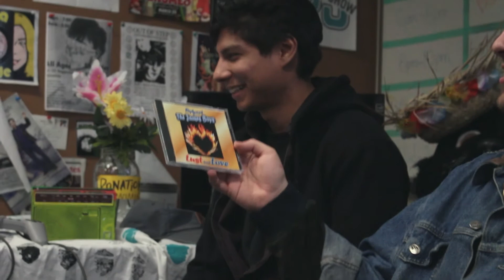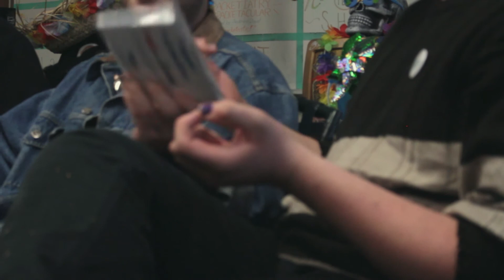Winnebago Vacation Interview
Winnebago Vacation, from New Paltz, NY, stops by BSR to chat about Grandpa's Cheesebarn, pig squeals, Springsteen as Sheetz, and so much more!